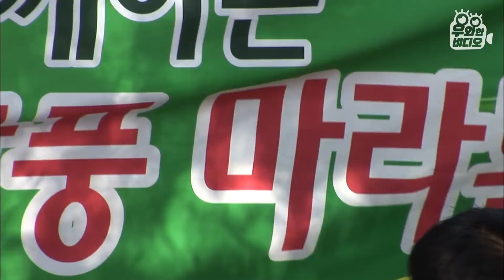마라톤견 말리 하나만 기억해주세요 진심을 다해 달립니다┃Adorable Marathoner Dog Marley Runs 13km with Its Owner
나 자신과의 싸움인 마라톤!!
사람도 훈련하지 않는 이상 완주하기 힘든데요..!
무려 13KM 산길 마라톤 코스를 개가.. 완주했다면 믿으시겠습니까?
이 믿기 어려운 일이 일어나버렸습니다!!! WOW

이른 아침부터 운동장에서 질주본능 뿜 뿜 하며
폭풍 러닝이 일상인 강아지 말리!!
오늘도 달리고~ 달리고~ 달리고~
노라조-슈퍼맨의 한 소절이 생각이 나는데요!
제작진을 녹다운시켜버린 무한체력 말리!!
얼마나 오랫동안 잘 달리는지 궁금하지 않으신가요!?
지금 바로 우와비와 함께 말리 따라 러닝 하러 가시죠!